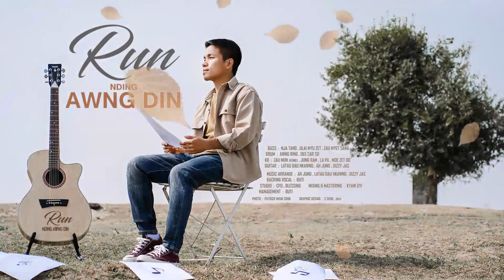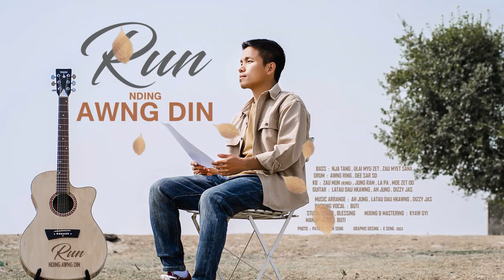🍀🅡🅤🅝 🍀 Kachin Song # Mini album Official Trailer